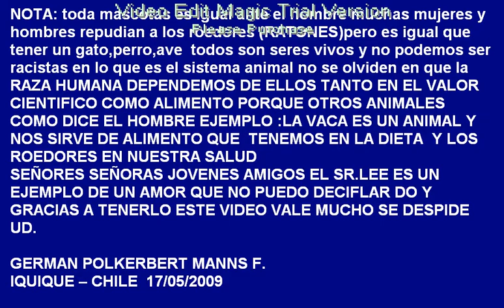mi raton de la familia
mi raton de laboratorio(mus musculus)